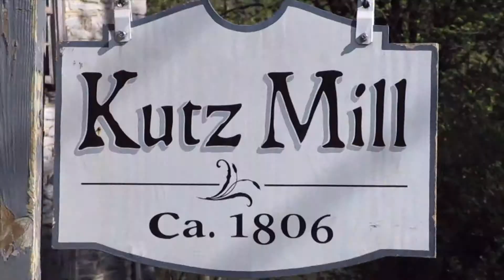Kutz's Mill Covered Bridge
The Kutz's Mill Covered Bridge in Greenwich Township, Pennsylvania crosses Sacony Creek.  It is a Burr Truss bridge built in 1854.

All images and video were taken April 27, 2019 by JF for "Pennsylvania Covered Bridges."